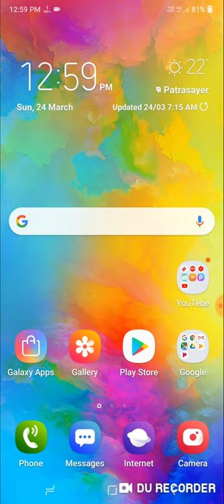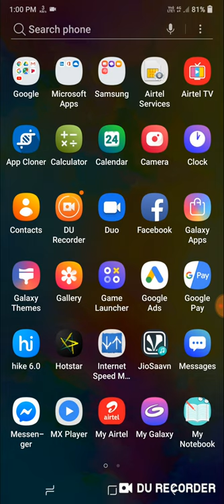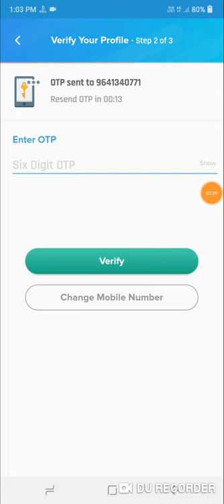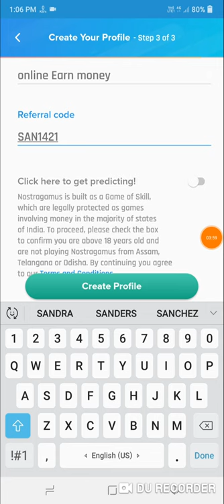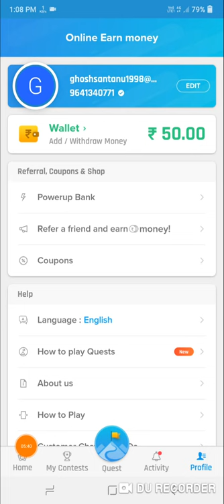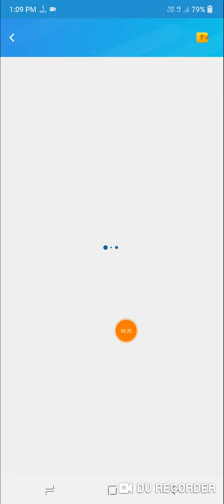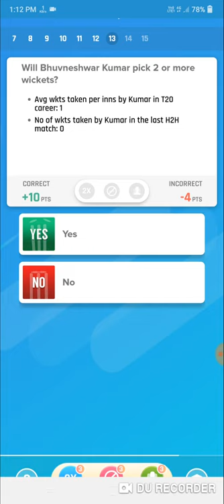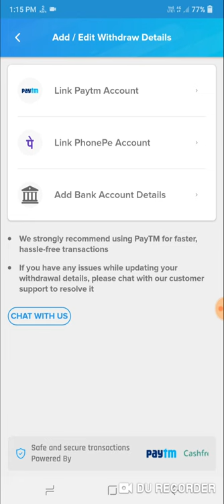VIVO IPLখেলুন আর হাজার হাজার টাকার পেটিএম ক্যাশ জিতেনিন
🙏🙏🙏Welcome🙏🙏🙏

 Hi Friends..
                  I am Santanu, Welcome To YouTube Channel All Bangla Offer,

About this video :- VIVO IPLখেলুন। আর হাজার হাজার টাকার পেটিএম ক্যাশ জিতেনিন।vivo_ipl_2019_free_paytm_Win#